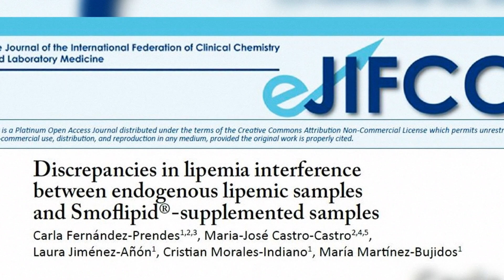Interferencia por lipemia: ¿afectan igual los lípidos endógenos que los lípidos artificiales?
La mayoría de estudios de interferencia se realizan añadiendo lípidos artificiales para conocer a partir de qué concentración de lípidos queda afectada la medición de las magnitudes bioquímicas, pero... ¿es extrapolable lo que sucede con los lípidos artificiales a lo que ocurre con los lípidos endógenos de las propias muestras de suero/plasma?